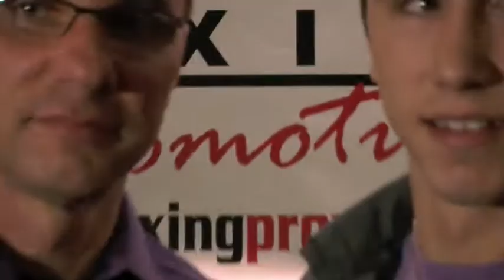J'Leon Love, Mikael Zewski, Henry Lundy, JacBoxer, NYC Boxing TKO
Gallager Steak NYC Boxing TKO. Mikael Zewski, Hank Lundy from Philly, J' leon Love, TKO Boxing Press Conferance at Gallager's Steak House NYC Dec '09 Produced by Susanne E. Depperman